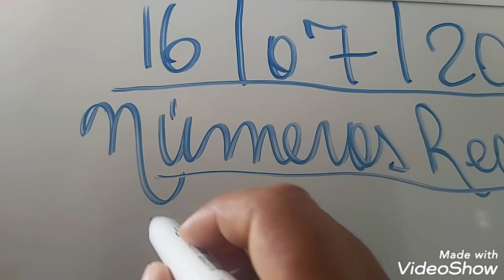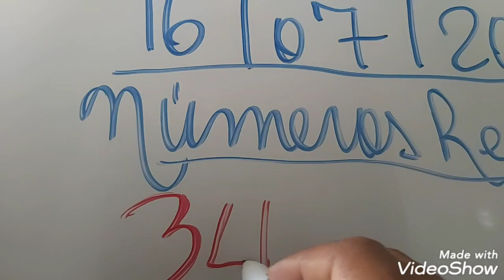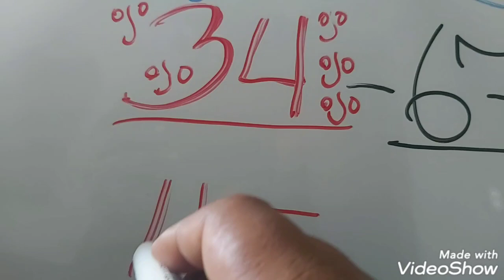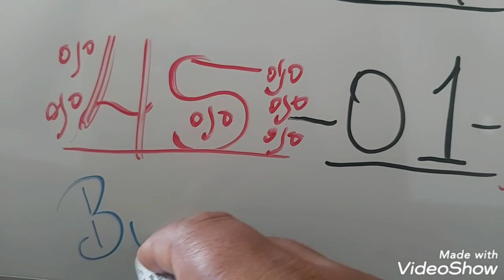NUMEROS PARA HOY 16/07/2021 DE JULIO PARA TODAS LAS LOTERIAS